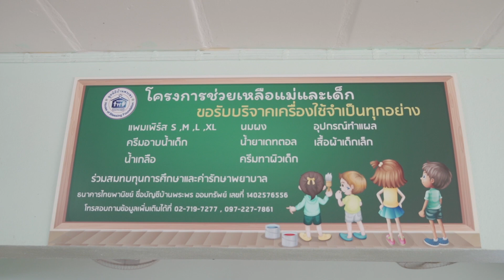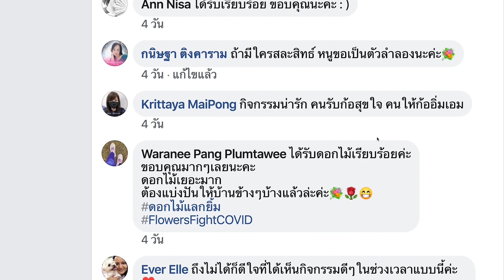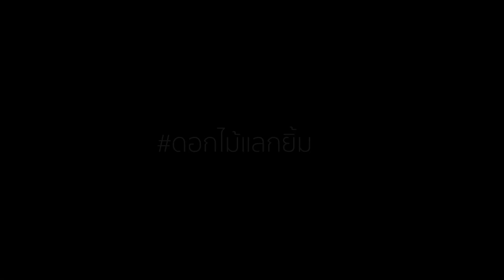ดอกไม้แลกยิ้มเพื่อรอยยิ้มน้อยๆในยามวิกฤติ l RakDok Variety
ดอกไม้แลกยิ้ม เพื่อรอยยิ้มน้อยๆในยามวิกฤติ
ในช่วงชีวิตคนหนึ่งคน ชีวิตมีขึ้นบ้างลงบ้าง ดีบ้างแย่บ้าง มากบ้างน้อยบ้าง เป็นเรื่องปกติ ในยามที่กราฟชีวิตติดลบ แต่ความเครียดมักทำให้สถานการณ์แย่ลง ดอกไม้แลกยิ้ม ดอกไม้ที่ต้องถูกทิ้ง กลายเป็นจุดเริ่มต้นเล็กๆ ของความสุข ติดตามรักดอก RakDok เพื่อความสุขที่บานสะพรั่งทุกวันในชีวิตกันด้วยนะครับ

ขอขอบคุณผู้สนับสนุนกิจกรรมทุกท่าน ที่ทำให้ความสุขถูกเพาะเมล็ดพันธุ์
Flower Land Khunming
Miracle Frozenla
Rose In Love
Rainforest the Wedding
Bellery Glasshouse
Fleur by Rainforest
Rain by Rain
LANE for LESS
Rain Rental
นิราลัย Niralai
รักดอก RakDok

Joe Rainforest
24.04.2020